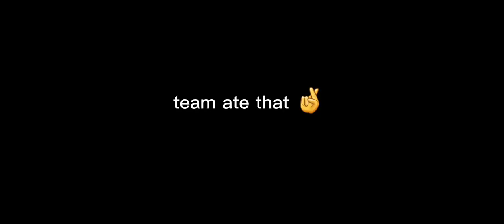Ryuro Hirotsu BSD skin gameplay | Identity V | Magician